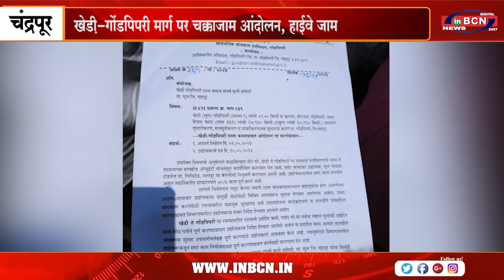खेड़ी गोंडपिपरी मार्ग पर चक्काजाम आंदोलन, हाईवे जाम | INBCN NEWS